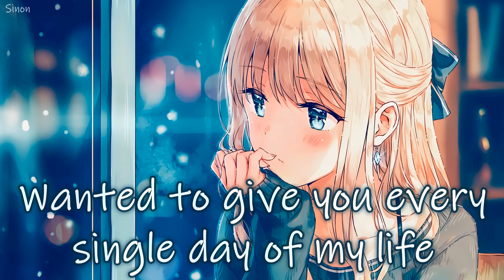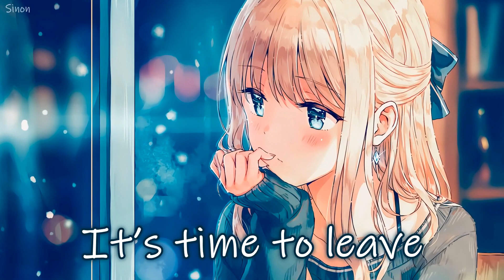Nightcore - Out of My Life - (Lyrics)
▻ Out Of My Life is another song about a relationship that didn't work & now a girl is left alone, sad & tired

✪ Song: out of my life
✪ Original Artist(s): Ghita

✪ Anime/Game/VN: ???

FOLLOW THE ILLUSTRATION ARTIST!
• Art by: ???

When I met you I saw forever
Wanted to give you every single day of my life
Wait up being together
Turns out forever was a little bit too much time

Ooo it’s too hard to let you go now
No goodbye to you Ooo
It’s more like a see you around

I want you outta my outta my bed
I want you outta my outta my nights
I want you outta my head but I don’t want you
Outta my outta my outta my life
I want you outta my outta my space
'Cause I'm sick of the sick of the fights

I miss the way that it used to be
I know I changed maybe you changed me
My best friend and a solid maybe
But if you don’t know it’s time to leave